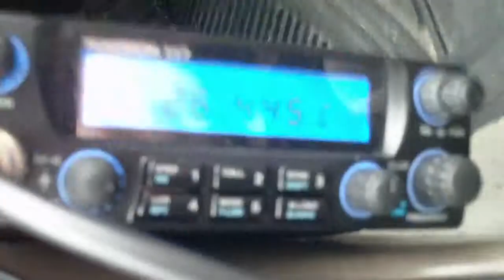26.445 MHz - 11 meter opening 10 Mar 2011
CB operations outside of the legal US and European CB band 26.965 to 27.405 or the legal German CB band 26.515 to 27.405, the UK band of 27.60125 to 27.99125.  The only band these guys are legally operating in is the Russian band!

Operations in USB mode